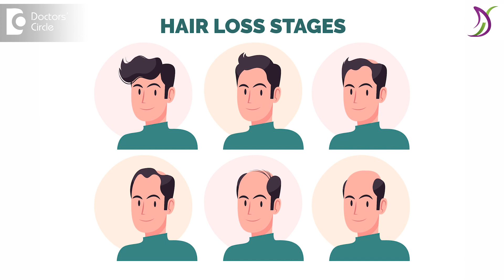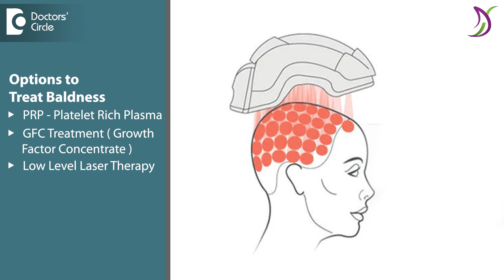7 Baldness Treatment Medical Options other than Hair Transplant-Dr Deepak P Devakar| Doctors' Circle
Dr. Deepak P Devakar | Phone 📞 : , 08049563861 (Online & in-person appointment can be booked online or by call) | Consultant Dermatologist and Hair Transplant Surgeon | Dermasculpt Hair Transplant and Skin Clinic, Bengaluru, India | Registration No. 69725, Karnataka Medical Council, 2004
Baldness is a very common problem now in young men and women. Over a couple of years it gradually increases and causes more and more baldness. So it has to be treated to control further progression of baldness. This can be done with two options. One is medical and there is a surgical option. So we'll be talking about medical options today in medical options. We start with topical applications and oral medications based on the scalp condition. In our clinic, we are doing a detailed examination of the scalp a computerized hair analysis if any blood test is required and then we proceed according to the required medications are to retain their existing hair and improve the growth of hair. So apart from medications there is available options of PRP and GFC treatments which are done from your own blood to stimulate growth of hair and increase the life of hair. There is low level laser therapy which is US-FDA approved treatment and then we have mesotherapy and various other options. When there is no hair growth happening for hair transplantation then we can also do Scalp Micropigmentation which is a camouflage technique to cover the areas of bald patches . So these medical options will help in preventing further hair loss and saving your hair for more years. It can help in avoiding hair transplantation and avoiding getting bald in younger ages. Medical treatment requires to be taken continuously for a longer period of time to avoid getting bald in young age we have seen in our clinic at 15 18 years also. We have young teenagers who have started to get thin heads. After 25 - 30 years many of them already are bald to avoid getting bald it is required that we slow down this progression of hair loss and improve the growth of health. So at our Clinic we are doing this treatments last 15 years and detailed workup is done so that we can give you best results.